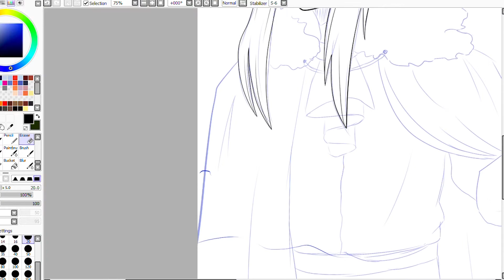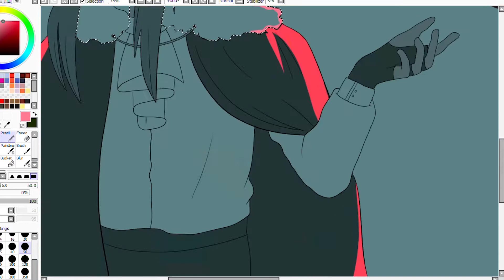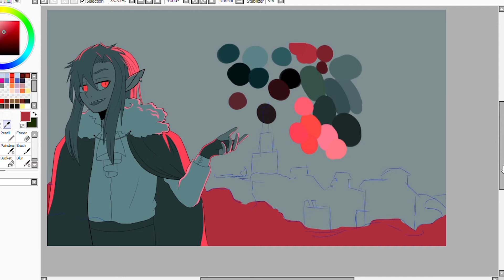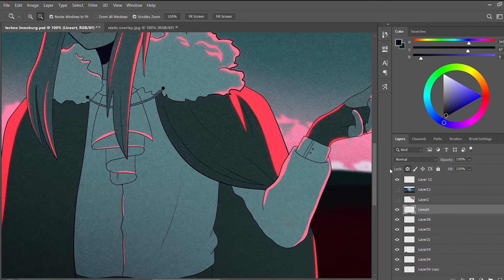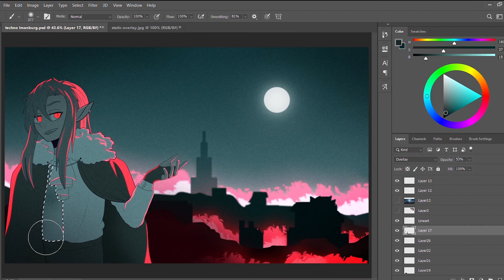【Dream SMP】 THE BLADE || Technoblade Speedpaint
I hope to use it for a bigger project in the future, but for now take this speedpaint!

It's been a while since I've uploaded a speedpaint! Sorry for any choppiness, I had to clean computer memory space in the middle of drawing. The palette is inspired by colors used in BNA.

(Give it some love [a RT or follow is most appreciated!!] please!)

Song: Phantom - NateWantsToBattle
Programs Used: Paint Tool SAI, Photoshop, Windows Screen Recorder, Premiere